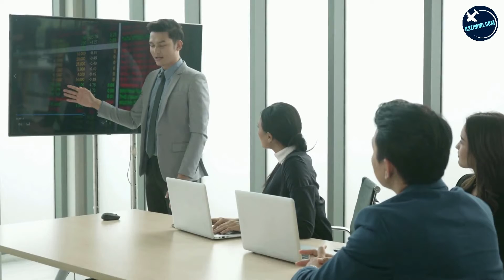Australia का 'Golden Ticket' Visa क्या है | यह Australia में 5 साल तक रहने की इजाज़त देता है